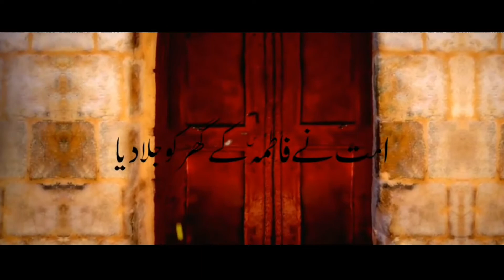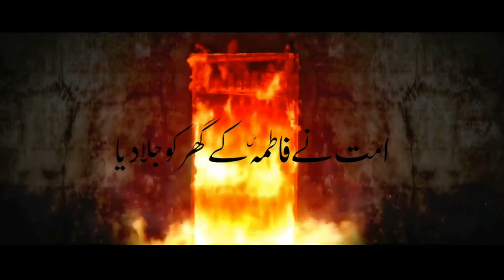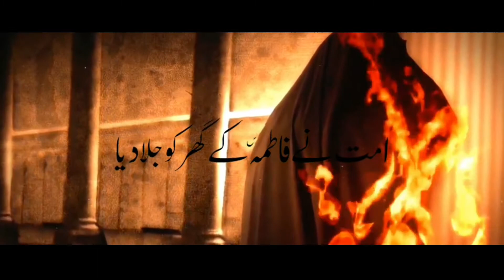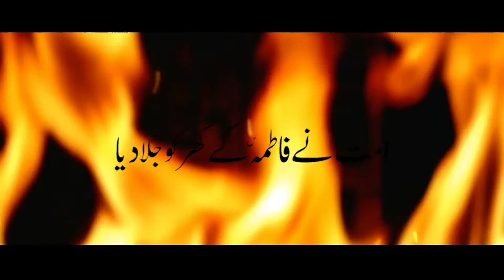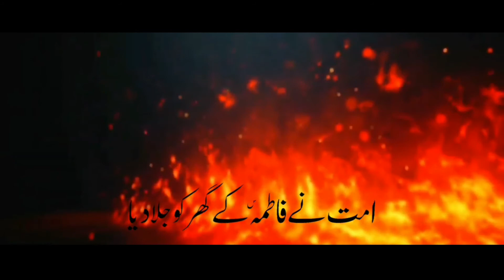Ummat Ne Fatima (as) Ke Ghar Ko Jala Diya | Syed Mohsin Ali Shah | Ayam e Fatmiya Noha 2022-1444 HAJ